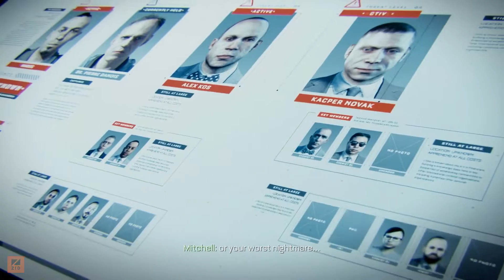Call of Duty: Advanced Warfare - Part 5 [Xbox One Gameplay]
Call of Duty: Advanced Warfare gameplay on Xbox One. This is the part 5 of the series. Please enjoy!

Rating:
81/100 (Xbox) (Metacritic)
9.1/10 (IGN)
8/10 (Xbox) (GameSpot)

Played on:
Xbox One

Running games at 1080p